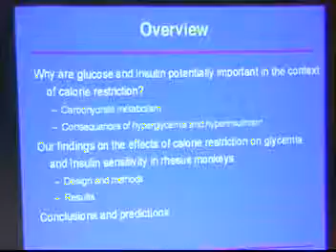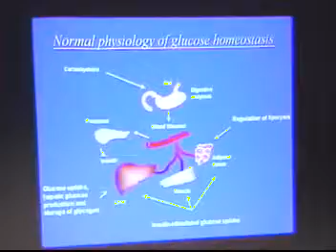CR-II sample clip: Joseph Kemnitz.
Glucoregulation in CR monkeys.  Excerpt of talk by Joseph Kemnitz at CR-II (2003 Calorie Restriction Society Conference) held June 5-8 in Madison Wisconsin.